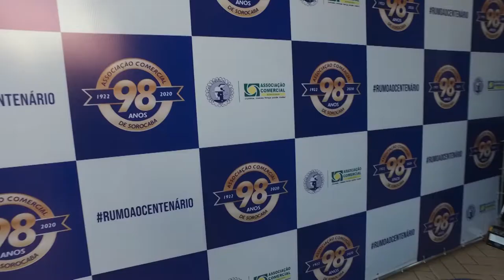98 anos - Associação Comercial de Sorocaba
Os 98 anos da Associação Comercial de Sorocaba foram celebrados de forma muito especial!